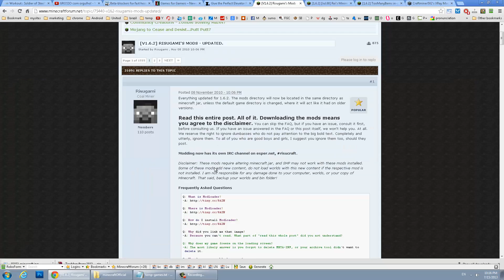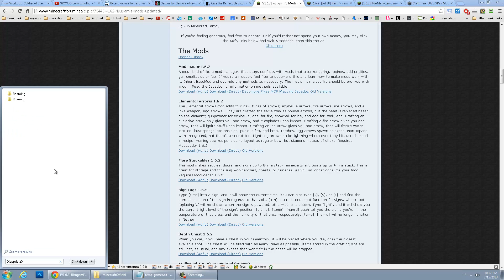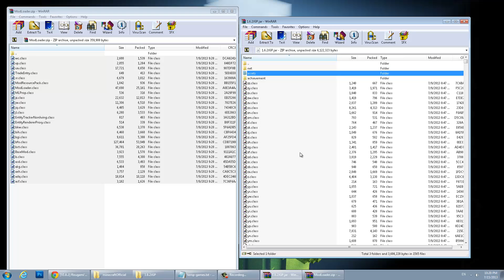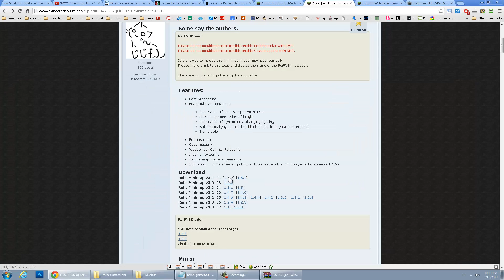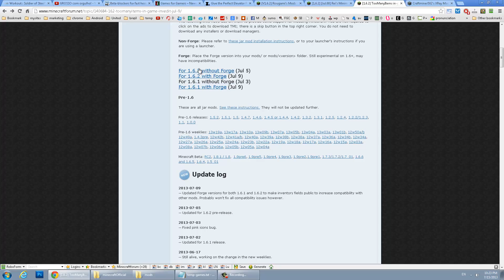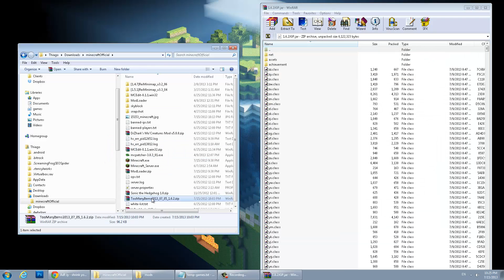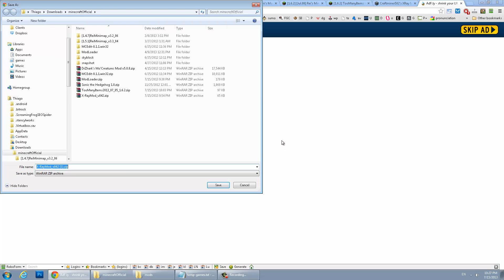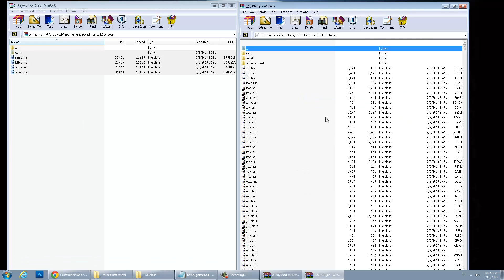Minecraft 1.6.2 - Como instalar ModLoader, Toomanyitems, Xray e Rei's Minimap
Nesse vídeo eu vou mostrar como instalar o ModLoader e tambem os Mods Xray, Reis minimap e Toomanyitems no Minecraft 1.6.2.